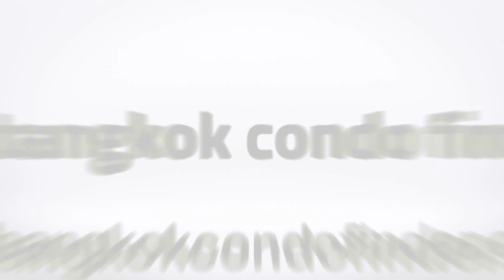Fynn Sukhumvit 31 Condominium for Sale/Rent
Building Name: Fynn Sukhumvit 31